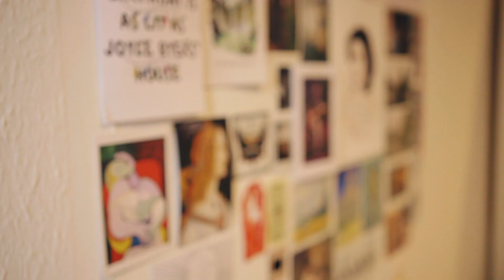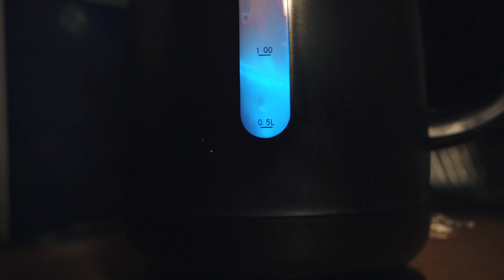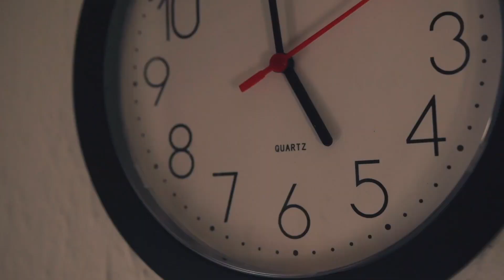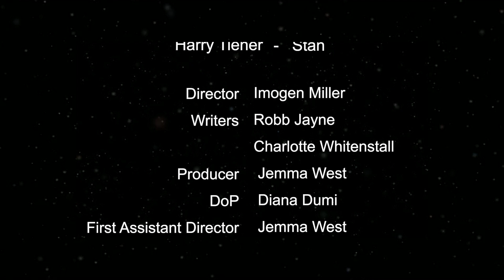Deadline.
2019 student short film. Procrastination!